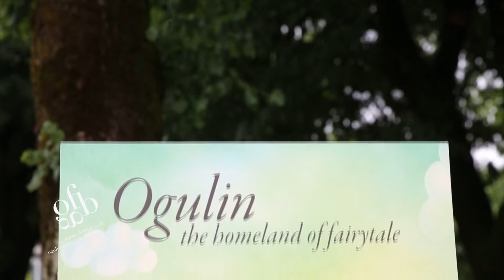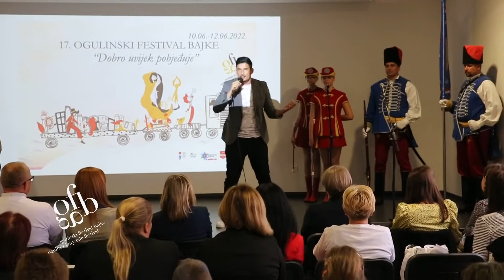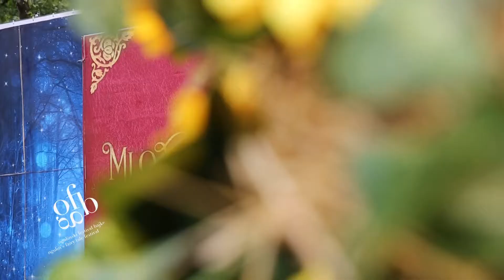17. Ogulinski festival bajke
Pogledajte kako nam je bilo prvi dan 17. Ogulinskog festivala bajke.